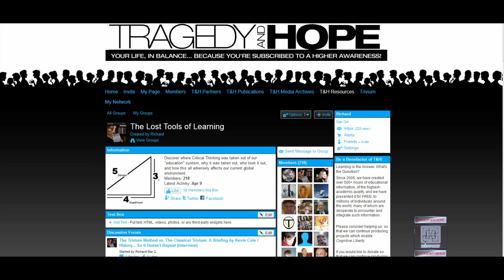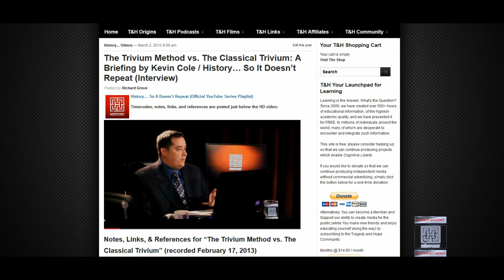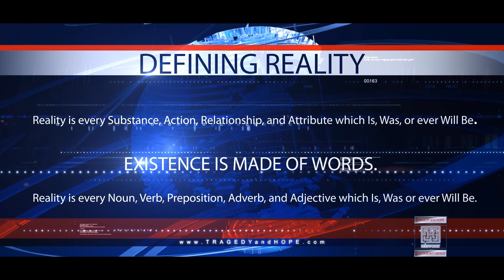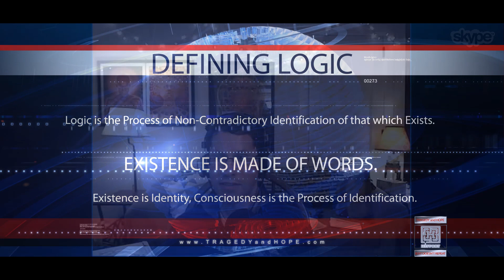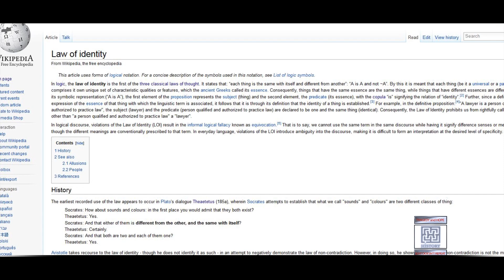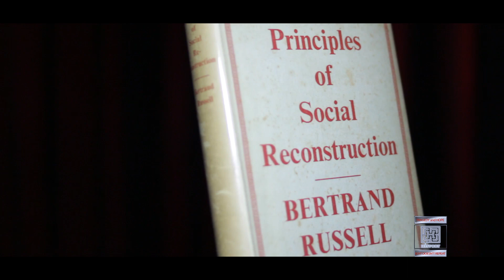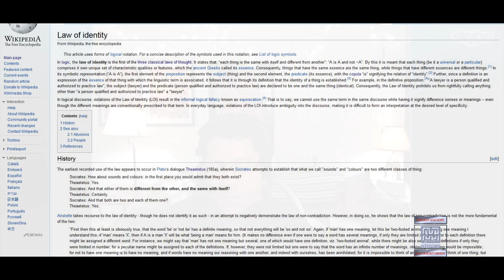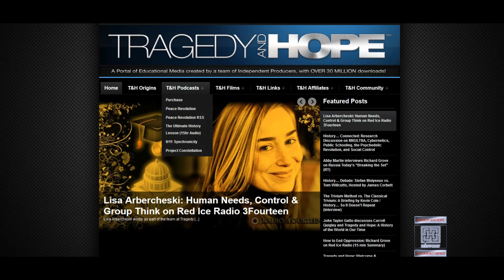History... Connected: Research Discussion on First Principles of Practical Philosophy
A History... Connected Research Discussion using Socratic Method to identify that which exists, and how to reason accurately to find knowledge using Philosophy. Featuring Derek Underwood, Melissa Simione, and Tony Myers of the Tragedy and Hope online research and development community.

USEFUL LINKS

ABOUT TRAGEDY AND HOPE: SUMMARY, PURPOSE, FORM, AND FUNCTION

Tragedy and Hope provides a portal through which individuals can discover, identify, and integrate useful tools, resources, and activities which stimulate and fortify Cognitive Liberty, providing primary sources, research, and educational methods which facilitate consciousness.

Tragedy and Hope's purpose is to enable individuals to research and form groups of independent thinkers to solve humanity's most pressing problems, by identifying the etiology (study of the cause-and-effect origins) and thus understanding our way toward the solutions we seek.

Tragedy and Hope's form and function (free to the public) enables hundreds-of-thousands of people around the world, to experience open-source education without upper-limits, and it is therein where the solutions are discovered- by making the problems truly known and understood at a root-cause level.

Tragedy and Hope creates, produces, and publishes educational content to help adults understand the world they live in and thereby, develop true self-confidence and serenity of mind; our content focuses on history, philosophy, economics, anthropology, science, communications, and every topic which pertains to learning how to survive and thrive in this world.

Tragedy and Hope is funded by those who tune-in to our productions, and the members of the Tragedy and Hope online critical thinking and research community, who subscribe after witnessing the value provided, and voluntarily deciding to contribute in a way to ensure we can continue producing educational media with integrity and consistency. Sacrifice the Tragedy, Preserve the Hope.